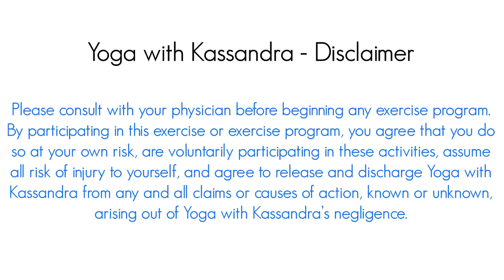30 min Iron Yoga 💪 Yoga with Weights Power Sculpt & Toning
Improve your strength with this yoga class using weights!
❤️ Try my mobile app to get exclusive content!

I hope you're ready for a killer upper body workout, because this week we're doing Iron Yoga which is yoga with weights! You will need to have two dumbbells of either 2,3 or 5 lbs to follow along. Using weights in your yoga practice is an amazing way to increase your shoulder, upper back and arm strength while engaging your core to keep you stable. We will flow through a normal yoga class with poses such as chair, Warrior 2, high lunge and downward dog but will throw in some strengthening moves throughout.

Be prepared to sweat and work hard! Let's get started

📱 MY MOBILE APP 📱 Stream or download more than 800+ classes, use the in-app calendar to track and schedule classes, new exclusive challenges, classes and programs added every month ❤️ FREE TO DOWNLOAD ❤️

MY PUBLISHED BOOKS & PRODUCTS
🌿 "Year of Yoga" (NEW Book+ Online Program)
📕 "Yin Yoga: Stretch the Mindful Way" Book
🎁 "My Yoga Journey" GIFT SET journal, candle + book

Please consult with your physician before beginning any exercise program. By participating in this exercise or exercise program, you agree that you do so at your own risk, are voluntarily participating in these activities, assume all risk of injury to yourself, and agree to release and discharge Yoga with Kassandra from any and all claims or causes of action, known or unknown, arising out of Yoga with Kassandra’s negligence.